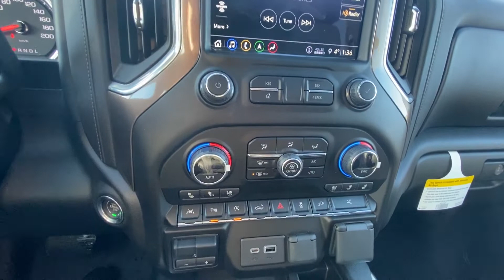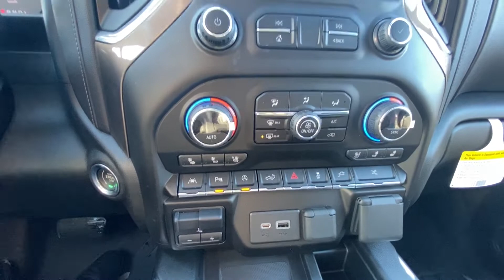New Black 2020 Chevrolet Silverado 1500 High Country Review - GSL GM City | Calgary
The 2020 Chevrolet 1500 Silverado High Country crew cab in Black exterior colour is sure to enhance your daily drive. This model comes with a 6.2L V8 engine with 4-wheel drive and an automatic 10-Speed transmission. High Country comes with safety in mind with front and rear park sensors, desirable safety features, and an attractive exterior. High Country has projection style lighting with LED signal and daytime running lights. The side sports chrome alloy High Country edition wheels, chrome mirror caps and door handles, plus a set of running boards. This Crew cab has a step style rear bumper, a locking tailgate with a rearview camera, and the tow package to make driving practical again. Inside is where you will enjoy a premium leather seating arrangement for 5 passengers and including heated and ventilated front row seats. The driver seat features easy exit memory seat, power windows, power mirrors, power locks and a heated steering wheel. The touchscreen display offers navigation, optional XM radio, and the outside temperature display. Lane-keeping system and power pedals also help in comfort and safety. This model has everything you desire in your next truck, so stop by today and test drive! Stop in at GSL GM City to test drive today and find out why GSL GM City, is your premier dealer serving Calgary, Okotoks, Strathmore, Airdrie, and the surrounding area. (Uploaded by DataDriver).